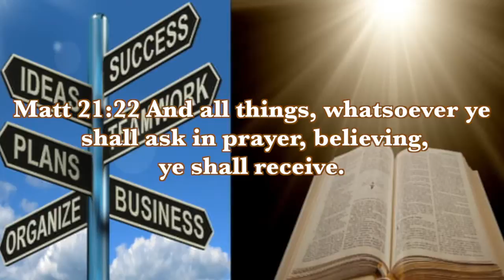Manifested Success Short Series 53rd Lesson